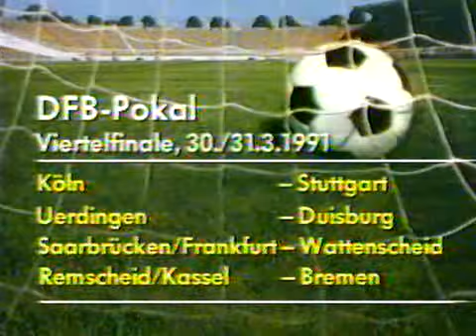Tagesschau (unvollst.), ARD 1.12.1990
Tagesschau (2. Abendausgabe) mit Jan Hofer (unvollständig), ARD, Samstag, 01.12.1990.
Themen:
- Haftbefehl gegen Erich Honecker erlassen (Interview mit Berlins Justizsenatorin Jutta Limbach)
- Erste gesamtdeutsche Bundestagswahl, erste Gesamtberliner Wahl des Abgeordnetenhaus am 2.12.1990
- Papst Johannes Paul II. nimmt Rücktrittsgesuch von Kardinal Casaroli an
- Durchstich beim Tunnelbau unter dem Ärmelkanal
- Tennis: USA gewinnen Daviscup
- Ski: Österreicherin Petra Kronberger gewinnt Weltcup-Auftakt
- Weltcup-Auftakt der Eisschnellläufer in den Niederlanden
- Bob Deutschland 2 siegt beim Weltcuprennen der Viererbobs in Winterberg (Sauerland)
- Drei deutsche Siege beim Weltcuprennen der Rodler in Oberhof (Thüringen)
- Weltcup-Skispringen in Lake Placid
- DFB-Pokal: HSV - SG Wattenscheid
- weitere Fußballergebnisse
- Wettervorhersage
- Abmoderation